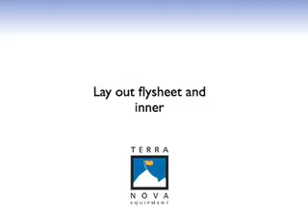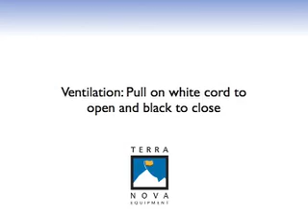Terra Nova Laser Tent @ CycloCamping.com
Terra Nova 2009 2-person tent Available @ - Ultra Lightweight, Extremely Durable - Very Fast Set-up - Perfect for Bicycle Touring, Hiking, Traveling by bike, mountain larathon and Camping.